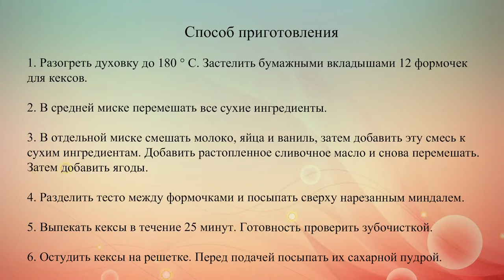Кексы со смородиной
Для приготовления этих кексов можно с одинаковым успехом использовать черную, красную и белую смородину.